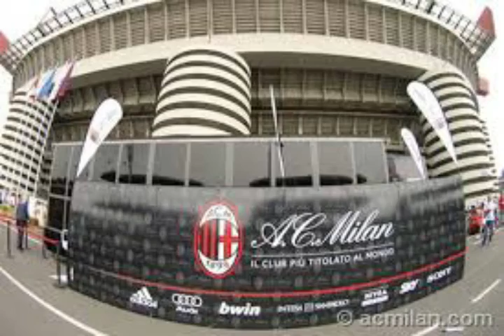NAMANYA STADION SAN SIRO ATAU GIUSSEPE MEAZA SIH???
Stadion San Siro atau Giussepe Meaza ini menjadi markas bagi AC Milan dan Inter MIlan. Lalu yang bener namanya stadion apa?. San Siro atau Giussepe Meaza???